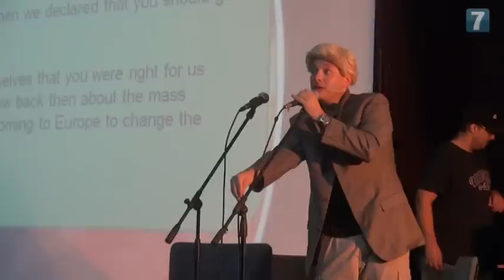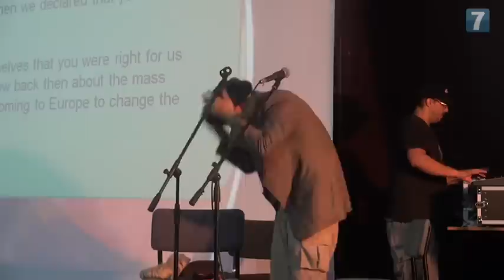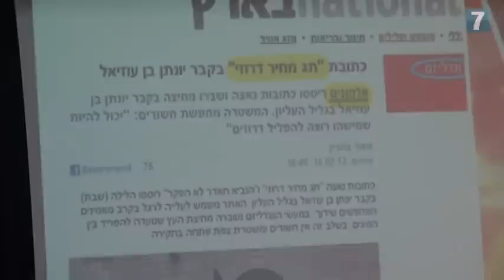Humor vs BDS